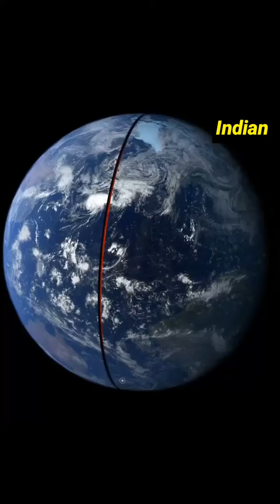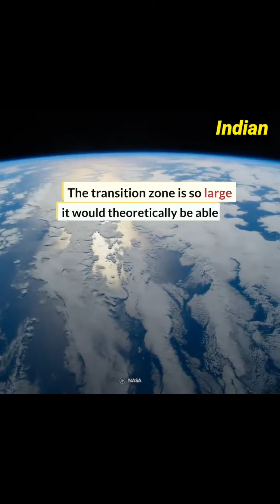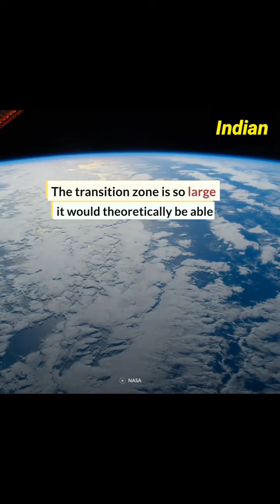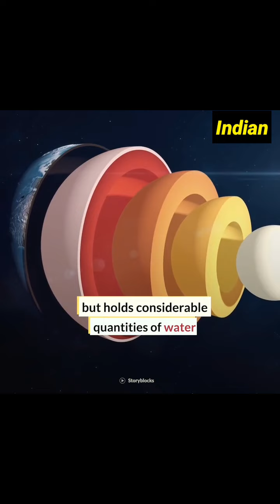diamond from 660 km below earth's surface reveals evidence of water .